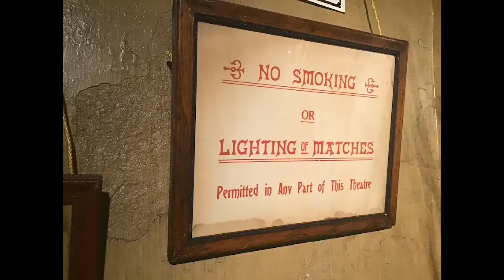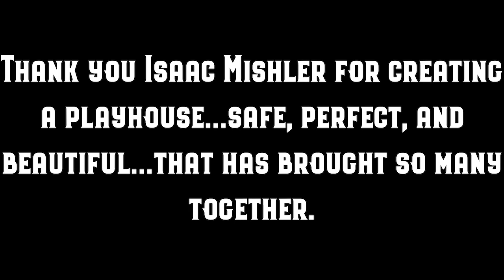Finale Photo Collection - Mishler Mania 2020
Mishler Mania: An Online Celebration of the Arts...with special memories, talents, and stories shared by the wonderful members of the Mishler Theatre family.